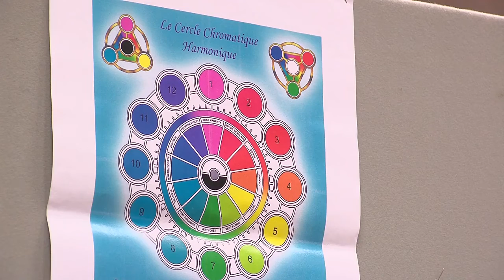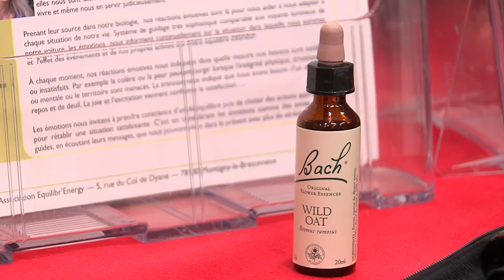Salon Bien-être de Voisins le Bretonneux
Le journaliste lui demandait de parler des Fleurs de Bach